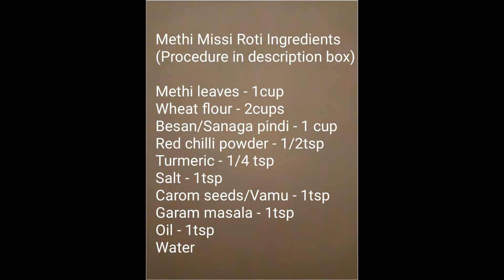Methi Missi Roti Recipe | Rajasthani Missi Roti Recipe |How To Make Missi Roti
Methi Missi Roti Recipe Ingredients & Procedure:

Besan / Gram flour / Sanaga pindi - 1 cup
Chopped methi leaves - 1 cup
Red chilli powder - 1/2 tsp
salt - 1tsp
Turmeric - 1/4tsp
Carom seeds/ Ajwain / Vamu - 1tsp
Garam masala - 1/4 tsp
Water
Oil - 1tsp

Procedure:

In a mixing bowl, take wheat flour, besan, methi leaves, red chilli powder
salt, oil, turmeric, carom seeds, garam masla,  mix well.
Knead a dough by adding water. Rest for 20 minutes.

Take a small dough, roll as paratha.

Place paratha on hot pan, apply ghee/ oil on both sides.

Serve hot with curd or pickle.